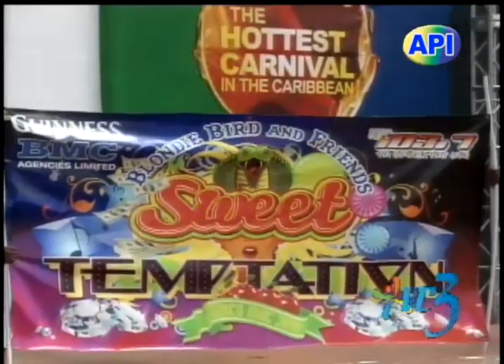Inside Story 16th July 2016.